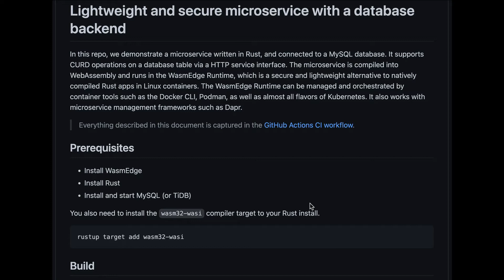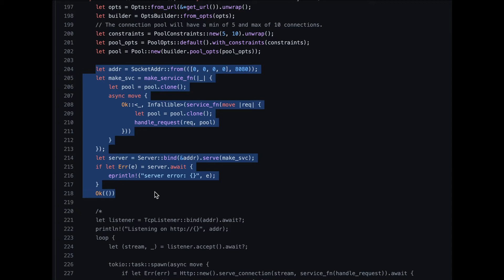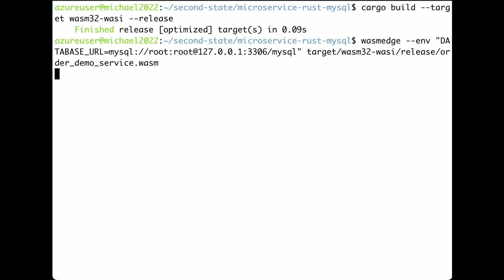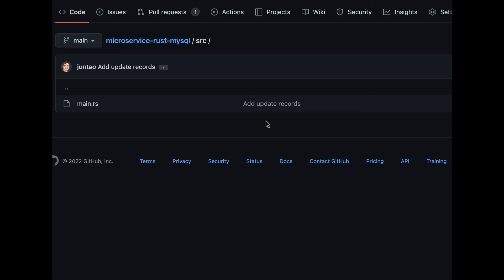Create a database-backed microservice in Rust and run it in WasmEdge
We will show you how to create a database-driven microservice in Rust, compile it to WasmAssembly and run it in the WasmEdge sandbox. You are not limited to Rust. You can do this in JavaScript too.

We will show you a complete microservice application with a high-performance web server, a relational database, and even the capability to call external web services, distributed caches and message queues.